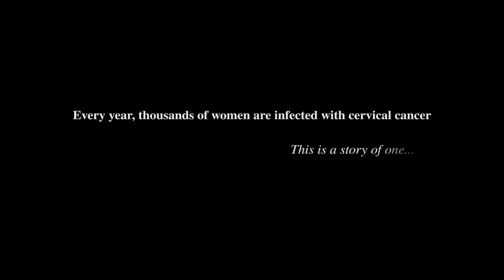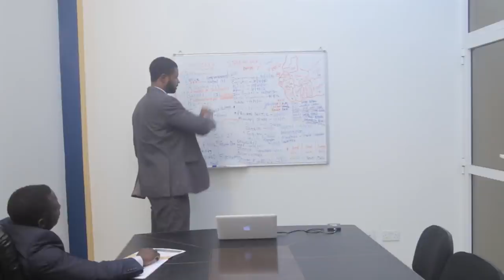Making of SARATA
The making of the movie ''Sarata'' was conscientious, purposeful and hysterical. We had ONE goal;  to tell a ''Cancer'' story that would trigger behavioral change and help save lives. Sarata DVD coming soon!!!